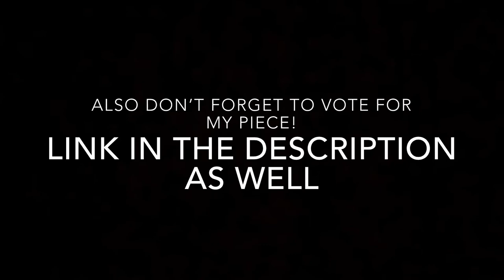Choke Design Contest (speedpaint)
My art ig is freckle_.jesus